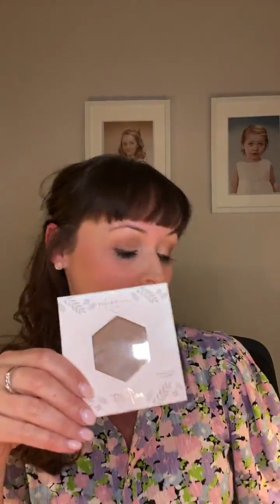Live video met één van onze ambassadrices Isabelle